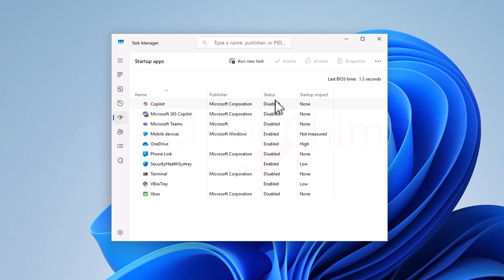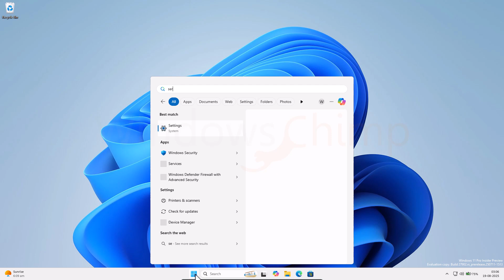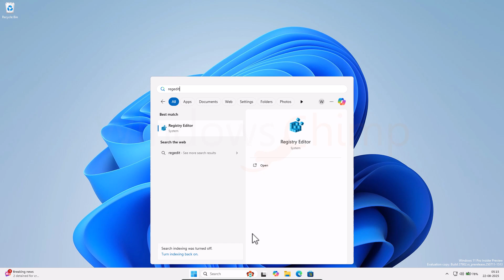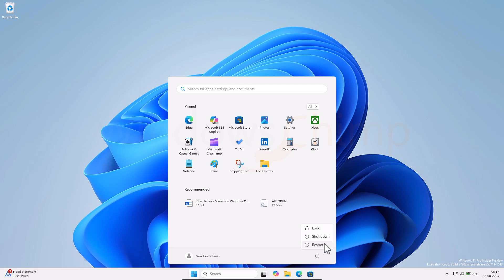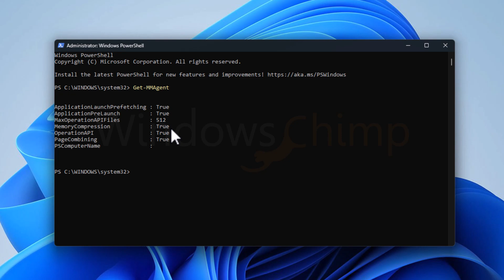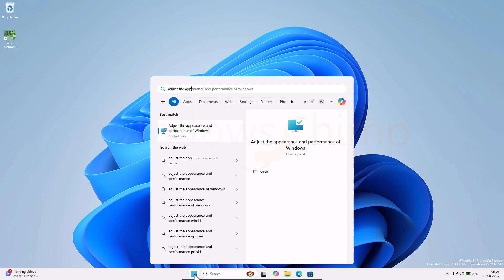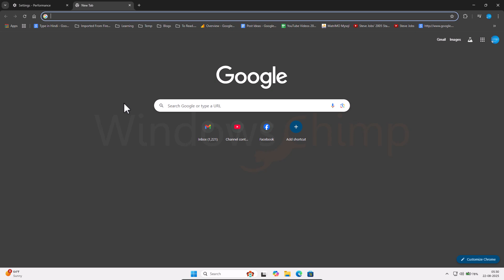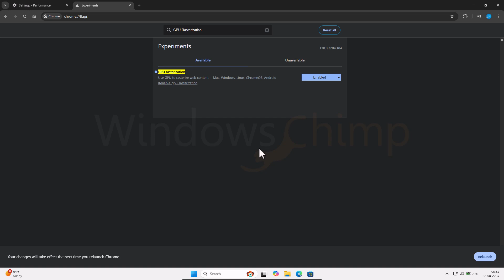Fix High RAM Usage – Works Every Time (10 Fixes)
Is your PC running slow because of high RAM usage? 🖥️ Don’t worry! In this video, I’ll show you 10 proven fixes to reduce RAM usage instantly and boost your computer’s performance. 🚀

Whether you’re using Windows 11 or Windows 10, these methods will help you free up memory, stop background processes, and optimize your PC for smoother performance.

Registry Key 1-
Computer\HKEY_LOCAL_MACHINE\SYSTEM\CurrentControlSet\Control\Session Manager\Memory Management
Registry Key 2-
Computer\HKEY_LOCAL_MACHINE\SYSTEM\ControlSet001\Services\Ndu

🔧 What You’ll Learn in This Video:

0:00 Intro
0:10 1- Disable unnecessary startup apps
0:40 2- Disable background apps
1:18 3- Turn off unrequired services
2:20 4- Registry Editor tweaks for memory management
3:26 5- Disable memory compression
4:33 6- Use a memory optimizer tool
5:02 7- Disable clipboard history
5:26 8- Turn off notifications
5:49 9- Configure virtual memory properly
6:30 10- Reduce Chrome RAM usage

After following these steps, your PC will use less RAM and run much faster.